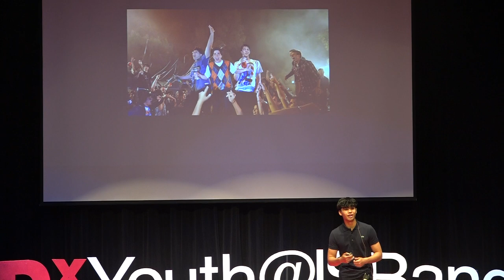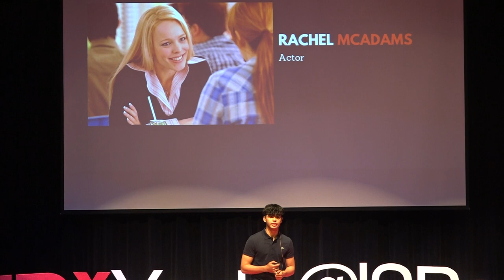Depiction of Teenagers in Movies | Nami Amirmokri | TEDxYouth@ISBangkok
Movies that attract young adolescents almost always portray teenagers falsely. The problem is that these depictions of teenagers in movies are creating problems for our mental and physical well beings as teenagers.    Nami Amirmokri is a 16-year-old American of Persian Cambodian descent. He has lived in Asia for the majority of his life and is currently a junior at the International School of Bangkok. His hobbies include watching movies, gaming, and playing sports. He enjoys hanging out with his friends and living life to the fullest but most importantly being close to his family. This talk was given at a TEDx event using the TED conference format but independently organized by a local community.